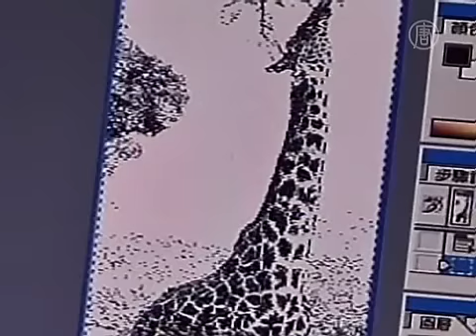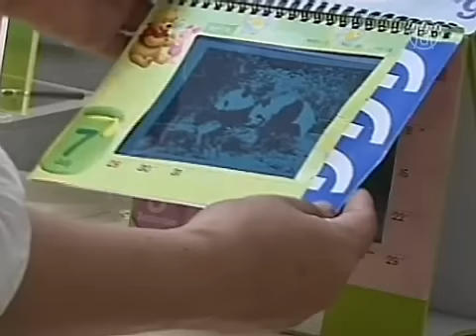Taiwan Memperkenalkan Kertas Elektronik Jenis Baru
Peneliti Taiwan berkata resolusi "i2R e-Paper" ini ideal untuk digunakan di papan penunjuk dan poster di berbagai toko dan tempat umum.

Kertas ini dikembangkan oleh Industrial Technology Research Institute Taiwan.

Mereka memperlihatkan kemampuan cetak kertas tersebut menggunakan printer thermal, yang juga digunakan dalam mesin fax.

Cukup dengan satu tombol, kertas tersebut dapat dihapus dan digunakan kembali.

Walau teknologi e-paper ini bukan yang pertama, para peneliti berkata printer thermal belum pernah digunakan sebelumnya.

[John Chen, Direktur Utama ITRI]:
"Teknologi kami telah menciptakan sebuah e-paper yang tidak memerlukan listrik ketika kita menulis, dan ini merupakan terobosan baru. Kertas elektronik ini sangat ringan, fleksibel dan dapat ditulis ulang. Dilihat dari sudut pandang itu, produk ini bisa disebut sebagai e-paper yang sebenarnya."

Ketebalan kertas tersebut tidak lebih dari 13 milimeter.

Ia dibuat dengan lapisan Cholestric Liquid Crystal, bahan kristal cair yang mirip dengan molekul kolesterol, yang ditaruh di atas plastik.

Chen berkata cahaya tak lagi diperlukan ketika Cholestic Liquid Crystal digunakan, dan ketika zat cahaya dengan berbagai tingkat kepekatan ditambahkan, warna-warna seperti biru, merah, dan hijau pun dapat dihasilkan.

Kertas baru ini tidak hanya ramah lingkungan. Menurut Chen, "i2R e-Paper" juga dapat menghemat energi.

"Sejauh ini kita dapat menulis ulang sebanyak 260 kali. Contoh lain lagi seperti tiket transportasi atau kartu ID, anda tidak perlu mencetak hal yang sama 259 kali. Ini hal yang sangat penting dalam perlindungan lingkungan."

Chen berkata resolusi e-paper ini mencapai 300 dpi, dan di masa depannya juga bisa dapat digunakan sebagai papan reklame digital atau wallpaper.

Selembar "i2R e-Paper" sebesar A4 bernilai sekitar 17,000 rupiah.

Teknologi ini telah ditransfer ke perusahaan lokal untuk diproduksi, dan diharapkan akan tersedia di pasaran dalam waktu dua tahun.